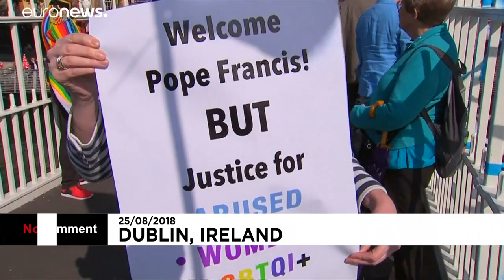Accueil contrasté du pape François en Irlande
À Dublin, le souverain pontife n'est "pas le bienvenu" pour tout le monde.…